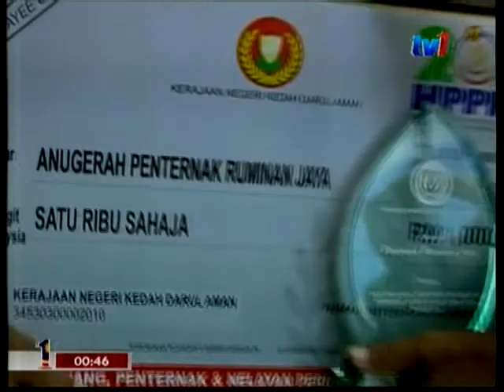Penyampaian Anugerah Peladang Tahun 2011- HPPNK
ATURCARA MAJLIS PERASMIAN SAMBUTAN HARI PELADANG, PENTERNAK DAN NELAYAN PERINGKAT NEGERI KEDAH DARUL AMAN TAHUN 2011

21hb September 2011 (Rabu) 9.30 Pagi

MAJLIS KEBERANGKATAN KEBAWAH DULI YANG MAHA MULIA TUANKU SULTAN DAN KEBAWAH DULI YANG MAHA MULIA TUANKU SULTANAH KE SAMBUTAN HARI PELADANG, PENTERNAK DAN NELAYAN TAHUN 2011

22hb September 2011 (Khamis) 2.00 Petang

ANUGERAH PELADANG JAYA LELAKI

- ANUGERAH PELADANG JAYA WANITA

- ANUGERAH UNIT PELADANG JAYA

- ANUGERAH PERTUBUHAN PELADANG KAWASAN JAYA

- ANUGERAH PELADANG MUDA JAYA- ANUGERAH PERSATUAN NELAYAN JAYA

- ANUGERAH NELAYAN JAYA.